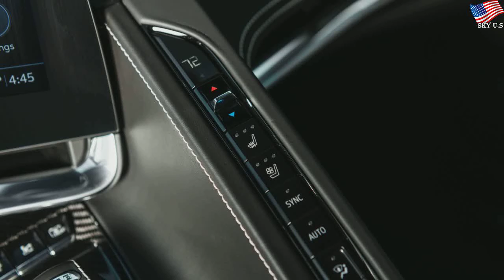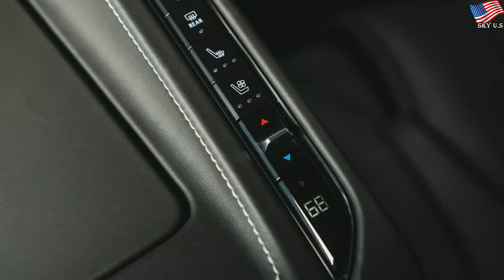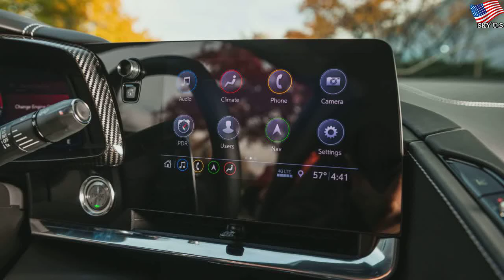How the 2020 Corvette C8 turned this Vette hater into a believer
How the 2020 Corvette C8 turned this Vette hater into a believer | Nice Student
The one thing keeping the Corvette from greatness has been thoroughly rectified.